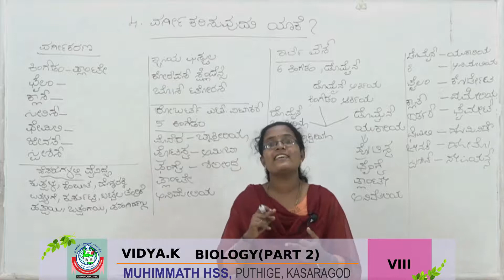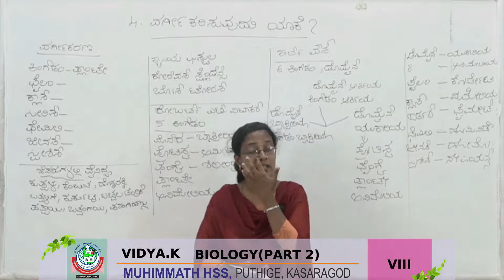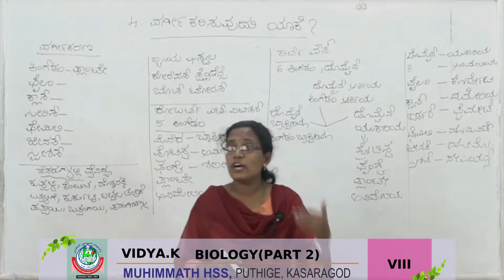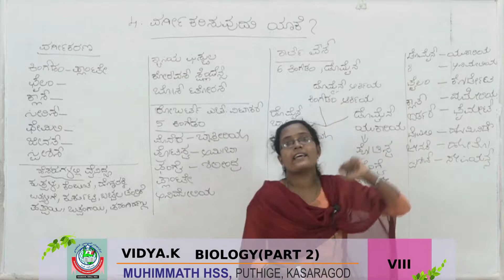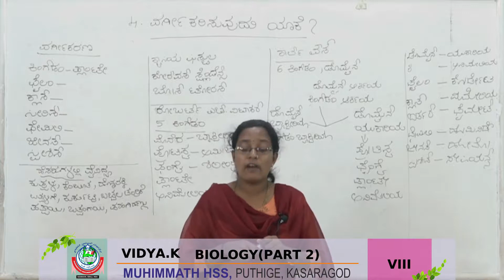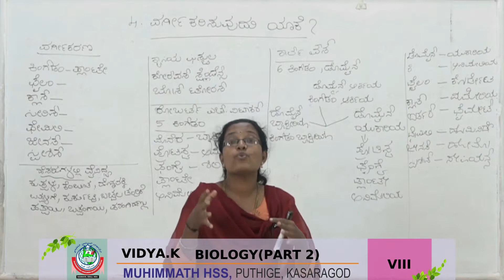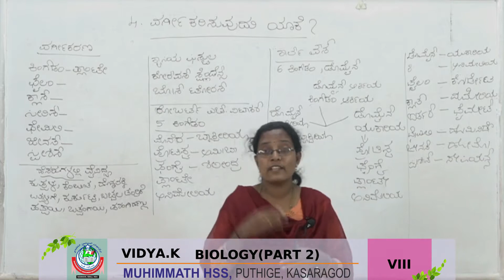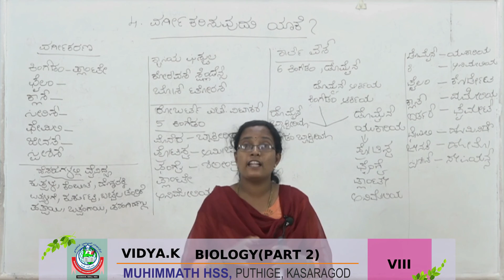STD VIII BIOLOGY KAN PART 2